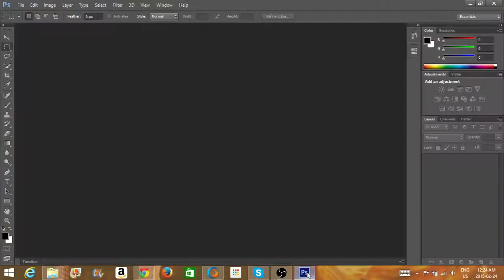HOW TO UPLOAD A PIC ON PHOTOSHOP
this is a video that shows you how to upload pictures on adobe photoshop (ADPS)

When there is a transfer of data from a remote system to another remote system, the process is called "remote uploading". This is used by some online file hosting services. Remote uploading is also used in situations where the computers that need to SHARE data are located on a distant high-speed LAN, and the remote control is being performed using a comparatively slow dial-up modem connection.